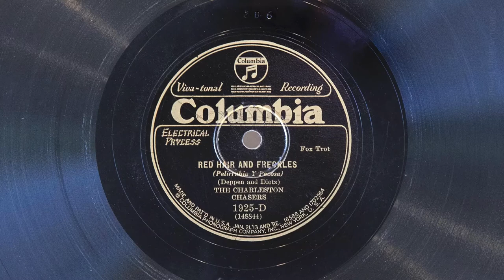Red Hair and Freckles • The Charleston Chasers (EMG Mark Xb Oversize Gramophone)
The Charleston Chasers play "Red Hair and Freckles" on Columbia Viva-tonal record 1925-D, played on an EMG Mark Xb Oversize gramophone with a Meltrope III soundbox and a Burmese Colour Needle. Recorded July 24, 1929 in New York City.